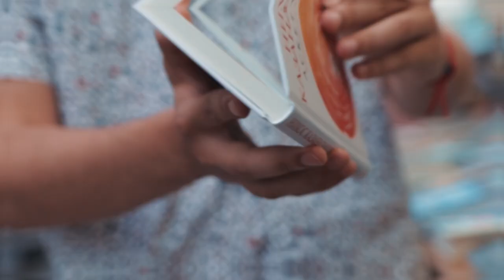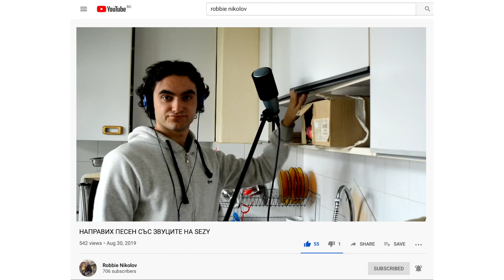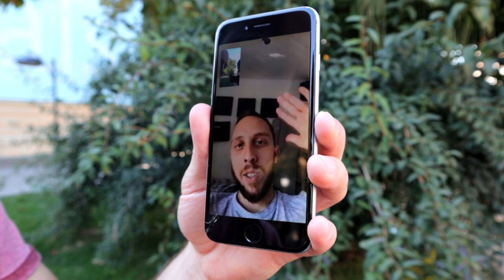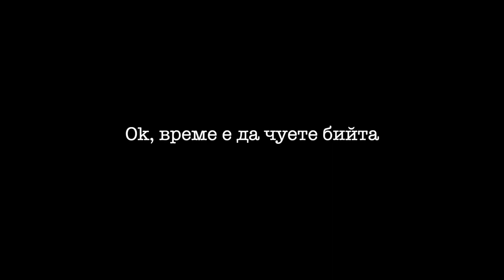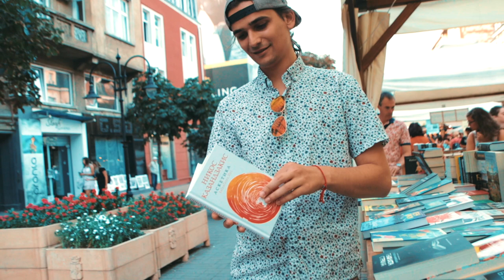🎵Музика със звуци от улицата feat. Роби Николов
Не знам за вас, но аз лично съм супер впечатлен от това, което направи Роби със звуци, които записах!!!

Супер щастлив съм, че успях да реализирам тази идея и то точно с талантлив, позитивен и здраво трудещ се и творящ човек като Роби!
Задължително проверете неговото изкуство! :)

Ако ви харесва това, което правим, абонирайте се, ударете по едно лайкче, камбанката, изпратете видеото на приятел. Така просто ни показвате че има смисъл!

Благодаря ви, приятели! ❤